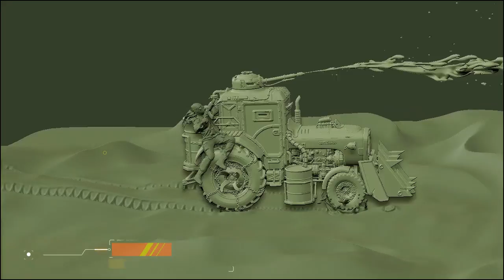GLA Toxin Tractor (model showcase)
QQ-"Set to contaminate area." ;p

GLA Toxic Tractor model
made in blender, rendered in modo.
whole scene 734k tris, textured procedurally
model idea form old game c&c generals